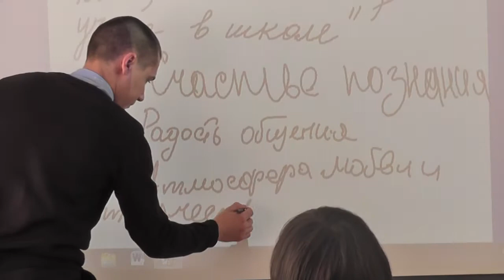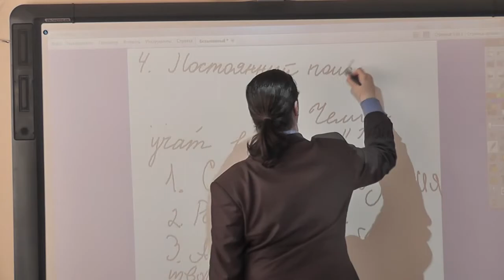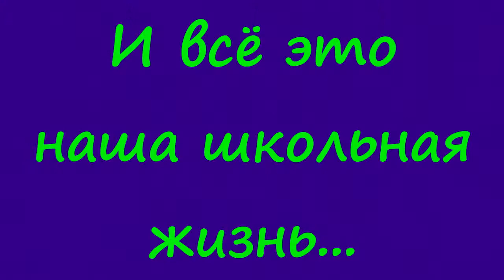11 Гимназический класс - фильм